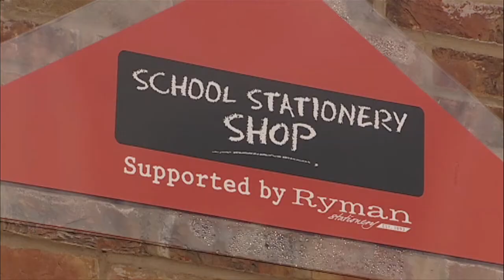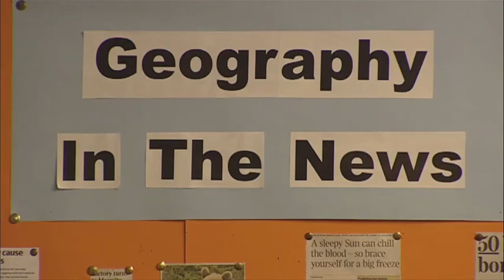Food Procurement Specialist: Case Study - Moreton Hall, Oswestry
Rob Watkinson, the Facilities Manager at Moreton Hall School, talks about the benefits he and his school is receiving by using Pelican's Price Managed Service, Automated Invoice Checking System and Pelican's Pi system.